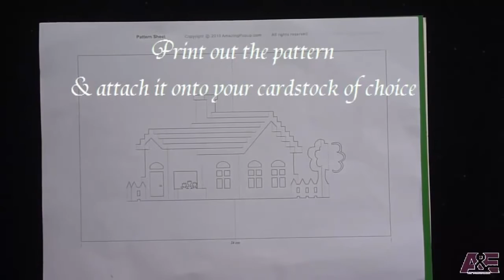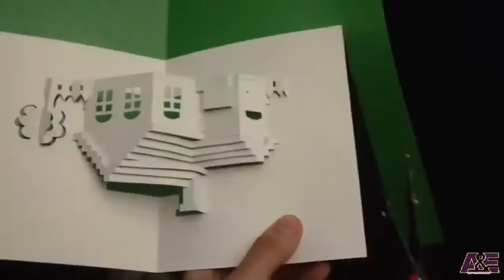How to Make a House Pop-Up Card, Origamic Architecture Tutorial